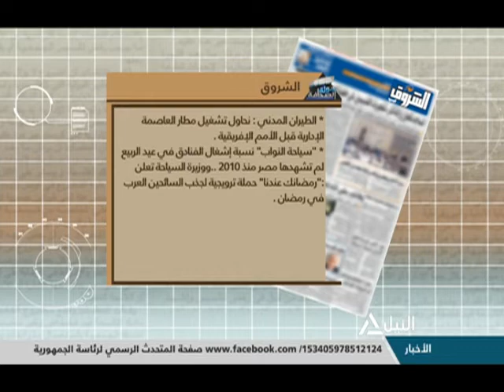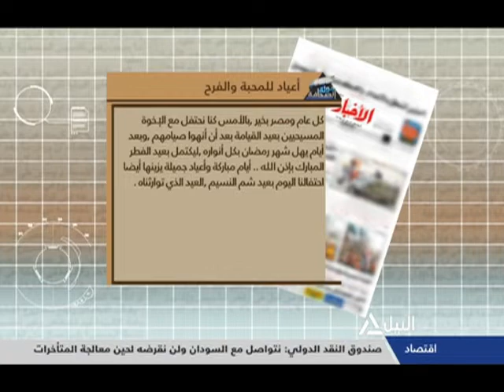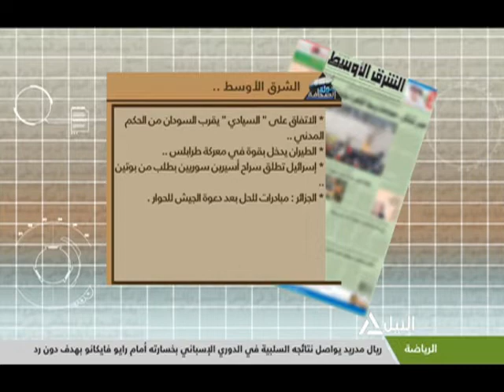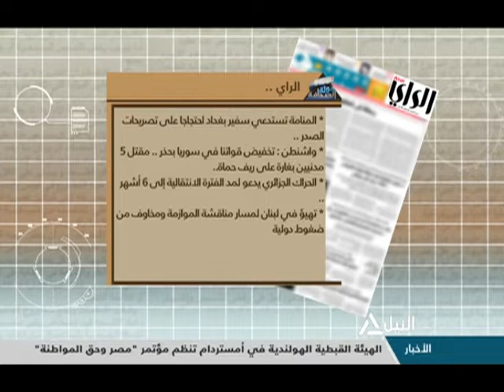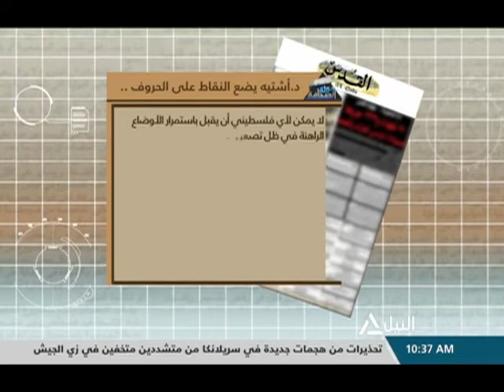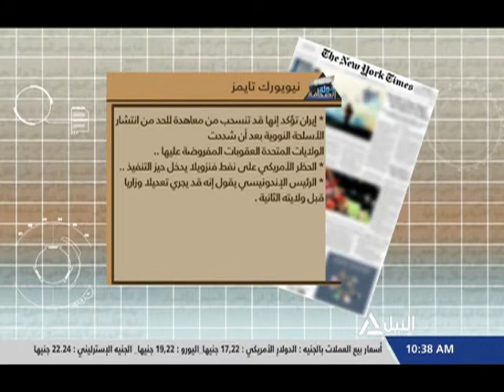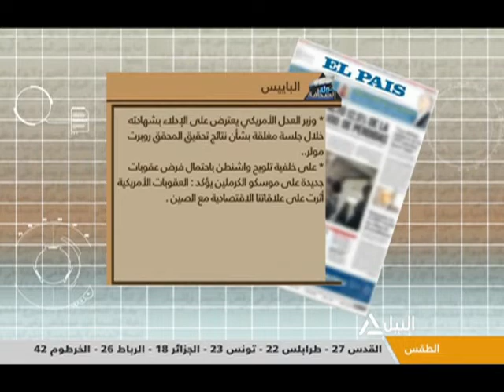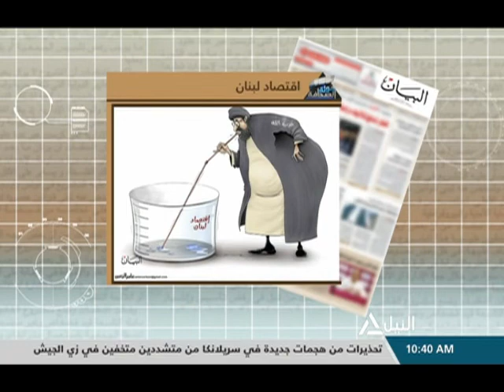جولة الصحافة 29-04-2019